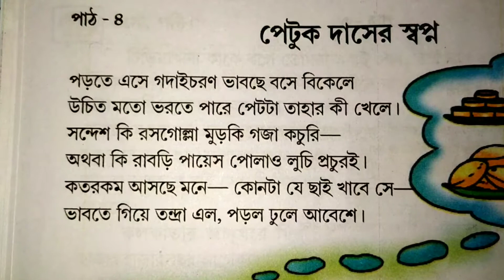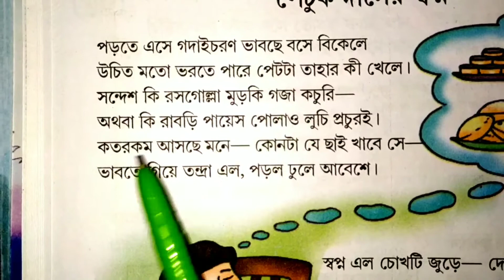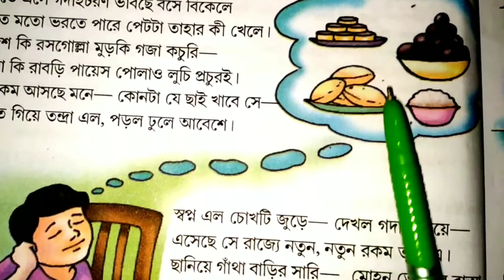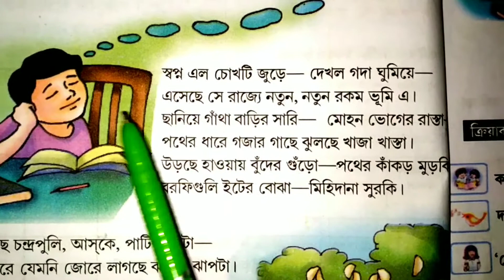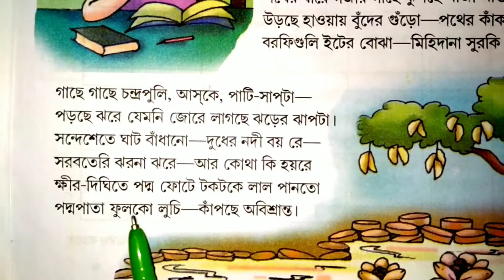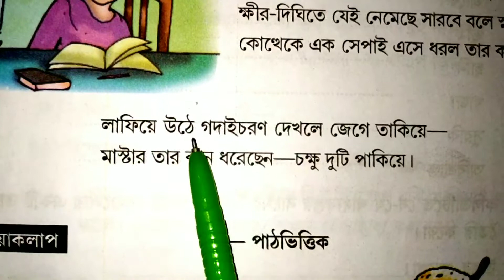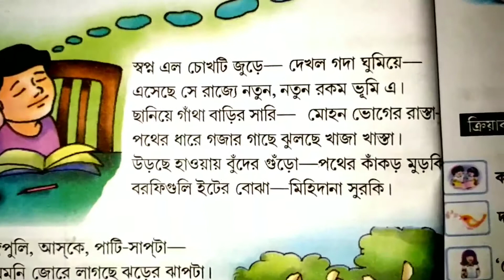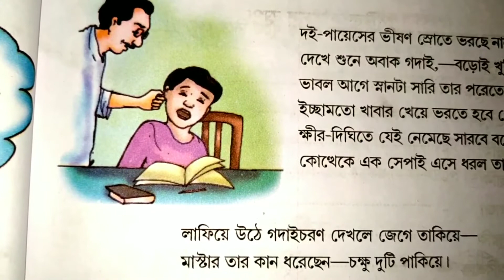Sub- Bengali | Class-5 | Lesson-4 (V-1) | Page No-28 | Video Classes for LP Students during Lockdown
Academic Support Videos for Lower Primary  School Students (Govt. ) During Lock Down Period..

লকডাউনের সময়কালে নিম্ন-প্রাথমিক বিদ্যালয়ের শিক্ষার্থীদের শৈক্ষিক সহায়তার জন্য কিছু বিষয়ের উপর তৈরি করা কিছু ভিডিও ক্লাস..